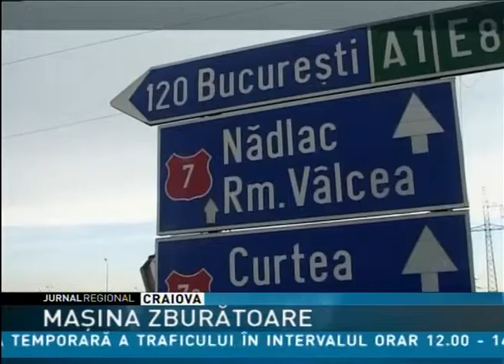MAŞINA ZBURĂTOARE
Accident spectaculos azi la ieşirea de pe autostrada Bucureşti -- Piteşti. Din cauza vitezei o dubiţă a sărit peste borduri, a intrat direct într-un parapet din beton pe care l-a răsturnat şi s-a înfipt în pământ. Ca prin minune, pasagerii au scăpat cu viaţă.